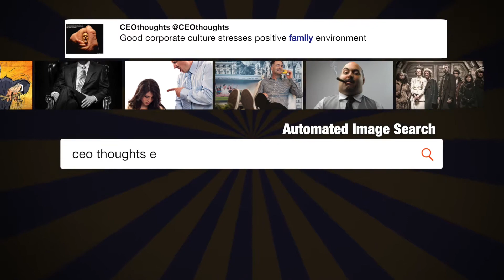People of Ohio are fantastic. Thank ...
"People of Ohio are fantastic. Thank you so much. What an evening! - @realDonaldTrump